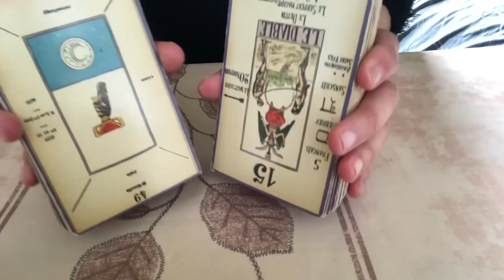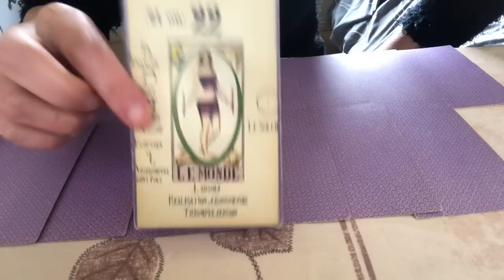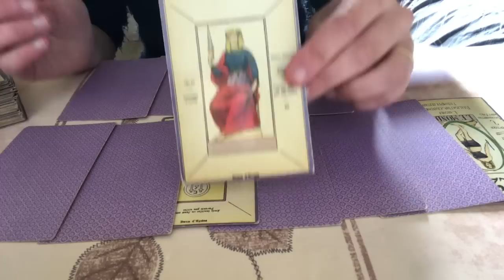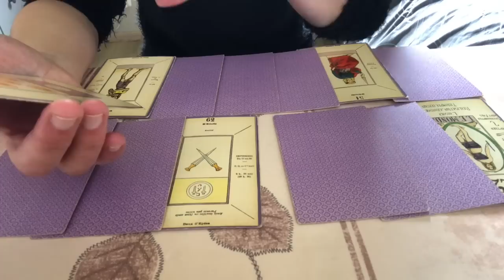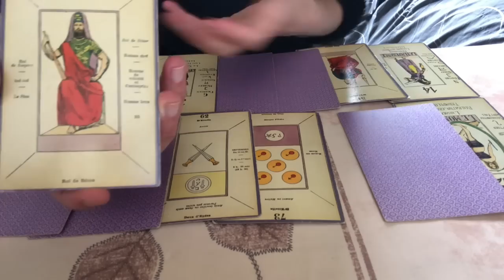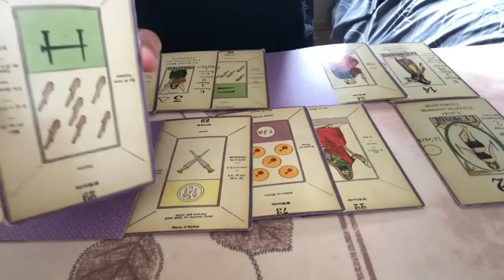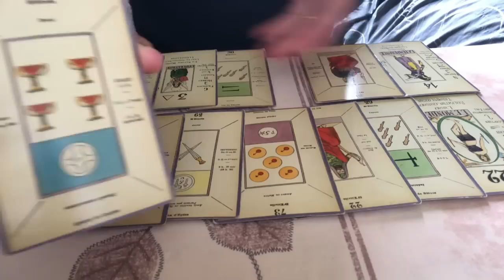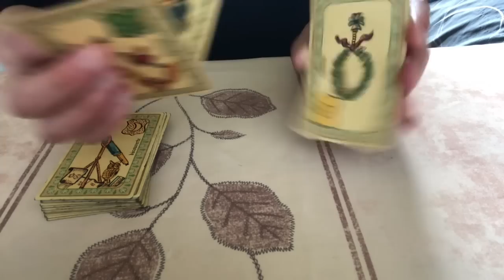TIRAGE SPÉCIAL POUR LES PERSONNES QUI ONT LA QUARANTAINE!! 👍❤️